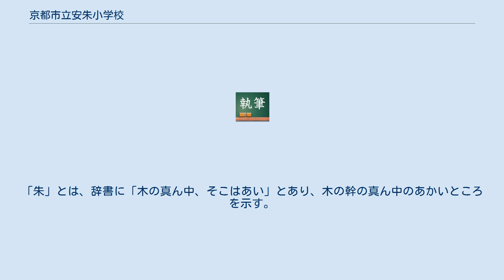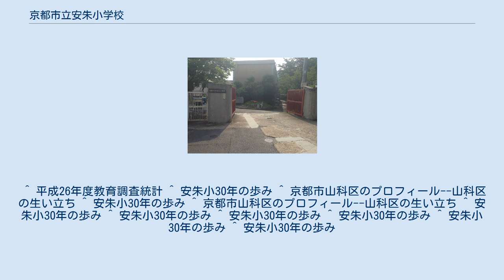京都市立安朱小学校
京都市立安朱小学校（きょうとしりつ あんしゅしょうがっこう）は、京都府京都市の公立小学校。
 京都市山科区に位置する小学校。
1968年（昭和43年）4月に京都市立山階小学校安朱分校として開校した。
 2014年（平成26年）5月時点の児童数は、246名。
 学校の所在地である「安朱」の地名は、古くは北方を安祥寺、南方を朱雀と唱えていたが、いつの頃からかそれぞれの地名の上の字を合わせて安朱と称せられるようになり、広く大きい地域をさすようになった。
「安」とは、やすらかであり、子供たちのやすらかな成長を願っている。
「朱」とは、辞書に「木の真ん中、そこはあい」とあり、木の幹の真ん中のあかいところを示す。
すなわち「安朱」とは、子ども達の純心〔ママ〕な美しい心と燃えるような向学心を現わし、この校名には、美しい心を持ちひたすらに学びやすらかに伸び伸びと育つ子ども達の大きな（立派な）学校という願いがこもっている。
 ^ 平成26年度教育調査統計 ^ 安朱小30年の歩み ^ 京都市山科区のプロフィール--山科区の生い立ち ^ 安朱小30年の歩み ^ 京都市山科区のプロフィール--山科区の生い立ち ^ 安朱小30年の歩み ^ 安朱小30年の歩み ^ 安朱小30年の歩み ^ 安朱小30年の歩み ^ 安朱小30年の歩み ^ 安朱小30年の歩み